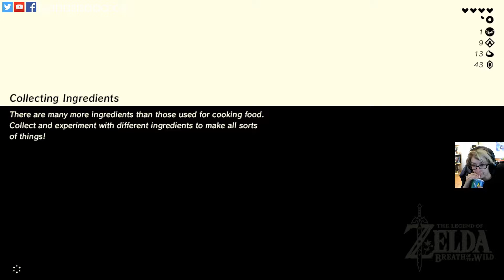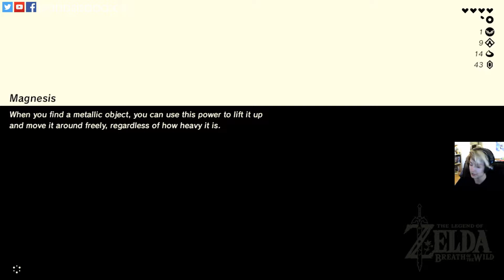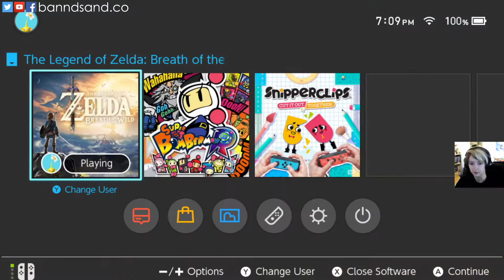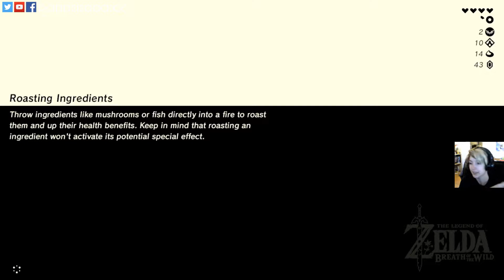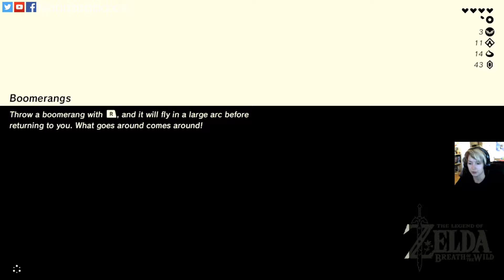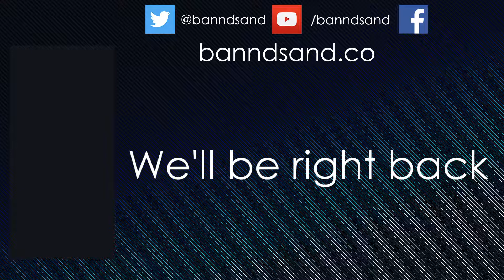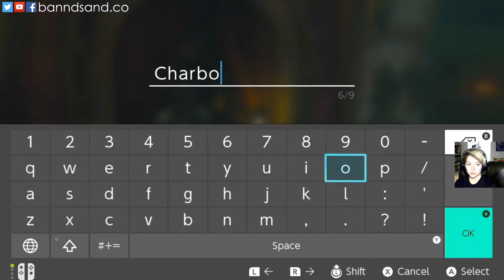Breath of the Wild Part 4: Mountaintop Meetings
In which we channel our inner climber.

The Legend of Zelda: Breath of the Wild was developed and published by Nintendo. I do not own the game content, only my own gameplay and commentary.